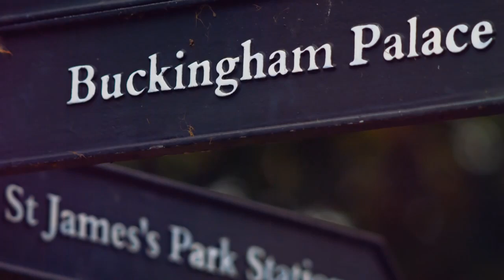Does Islam Need Feminism?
- "Islam is a patriarchal religion - we need a feminist movement within Islam", "Islam doesn't need feminism, but Muslims do!"

The Muslim woman has become the ultimate symbol of Islam in our times and there are calls for a feminist movement within Islam. Fatima Barkatulla takes a closer and more holistic look at Islam's vision for women and asks: Does Islam Need Feminism?

What is the solution to the oppression of women in our community where it exists?
Have Muslim scholars interpreted the Islamic texts with a male skew?